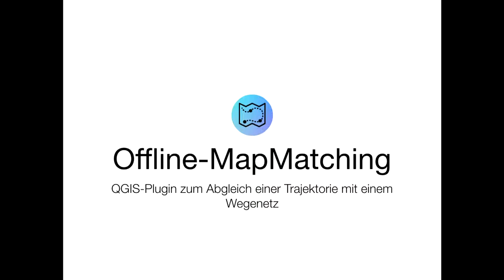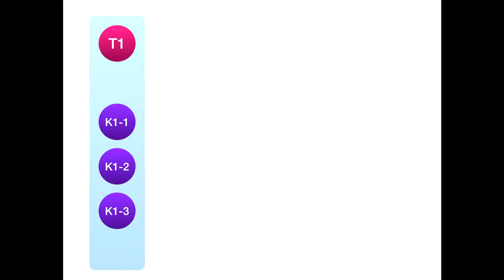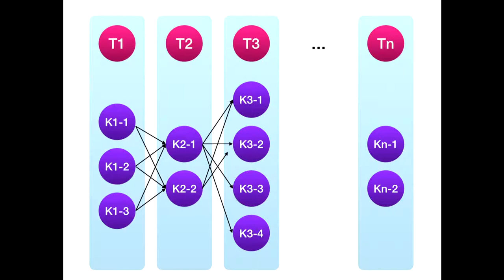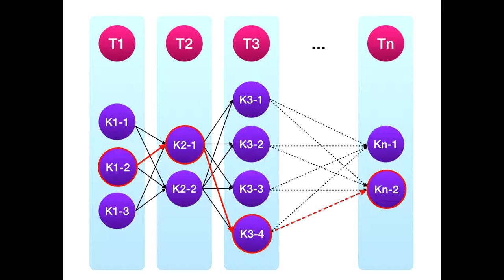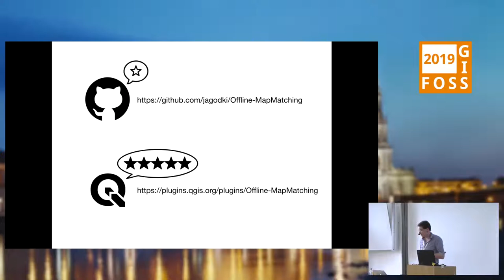2019 - Offline-MapMatching - QGIS-Plugin zum Abgleich einer Trajektorie mit einem Wegenetz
Das Plugin Offline-MapMatching stellt die erste Erweiterung für QGIS dar, mit der eine Trajektorie mit einem Wegenetz auf Basis eines Hidden Markov Models und des Viterbi-Algorithmus abgeglichen werden kann.

Unter Map Matching oder Kartenabgleich versteht man das Problem des Abgleichs gemessener Koordinaten mit Informationen einer (digitalen) Karte, z.B. der Abgleich einer punktförmigen Trajektorie mit einem digitalen linienförmigen Wegenetz, worauf sich die Arbeit im Folgenden konzentrieren wird.
Eine rein räumliche Analyse, z.B. durch projizieren der gemessenen Positionen auf das Wegenetz per Snapping, liefert z.B. in Kreuzungsbereichen häufig keine zufriedenstellenden Ergebnisse. Auch Ausreiser bei den gemessenen Koordinaten, z.B. wegen der Datenaufnahme mittels GPS o.ä., oder  eine mangelhafte Qualität des Wegenetzes werden bei einer rein räumlichen Analyse des Problems ignoriert und führen zu fehlerhaften Resultaten.
Stochastische Verfahren liefern bei den genannten Problemen deutlich bessere Ergebnisse, wobei QGIS solche Verfahren im Kern nicht anbietet.
Das Plugin Offline-MapMatching stellt die erste Erweiterung für QGIS dar, um mittels stochastischer Methoden ein Map Matching zu realisieren.
Die Erweiterung ermittelt für jede Position der Trajektorie die nächstgelegenen Punkte auf Linien des Wegenetzes, welche sich in einem vom Nutzer zu definierenden Umkreis um die einzelnen Positionen befinden. Zusammen mit verschiedenen Wahrscheinlichkeitswerten bilden diese ein Hidden Markov Model. Unter Zuhilfenahme des Viterbi-Algorithmus wird der wahrscheinlichste Pfad des Hidden Markov Models ermittelt. Dies entspricht der wahrscheinlichsten Abfolge an Punkten auf dem Wegenetz bezogen auf die gegebene Trajektorie.
Viele freie Werkzeuge zur clientseitigen Berechnung eines Map Matchings verlangen eine Installation auf Servern, müssen erst gebaut oder kompiliert werden oder liegen lediglich als Bibliotheken vor. Im Gegensatz dazu ist das Plugin Offline-MapMatching eine leicht zu installierende und sofort nutzbare Lösung, welche ohne tiefere IT-Kenntnisse in QGIS in Betrieb genommen und somit von einem größeren Anwenderkreis genutzt werden kann.

Christoph Jung